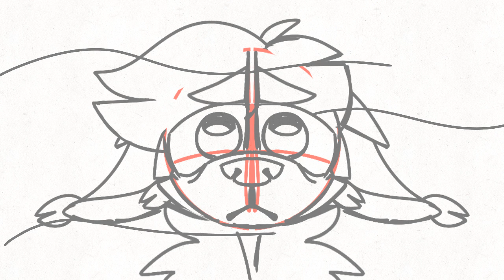🧩The Accident // OC Animation // WIP🧩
Grown man sacrifices teenager and has nightmare about said teenagers reincarnated form.